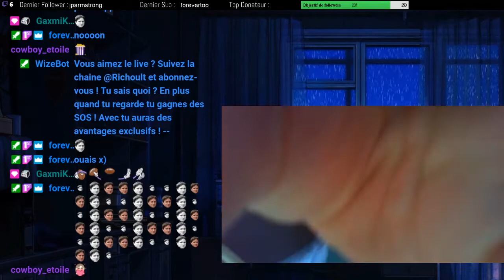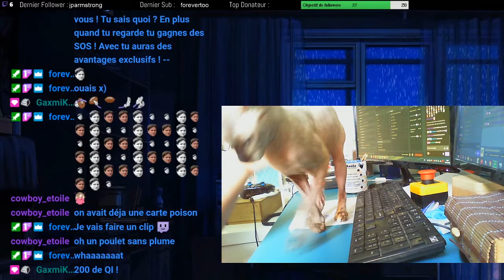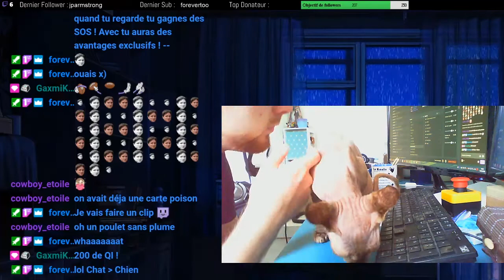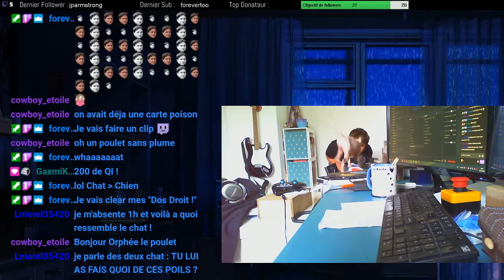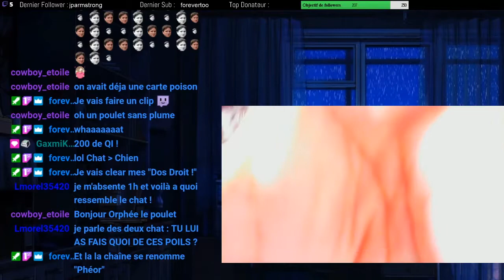Let's Play - Final Fantasy Tactics Advance - Episode 33/39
Let's play FR sur Final Fantasy Tactics Advance (GameBoy Advance ROM).